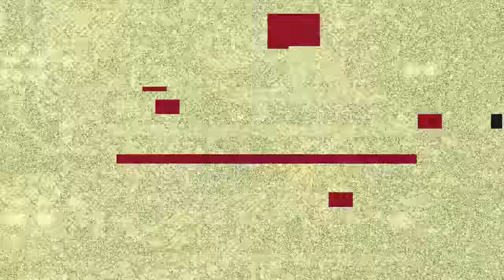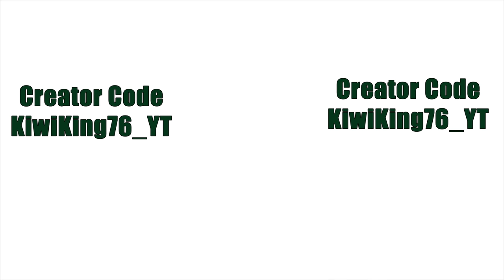How To Dominate Retail Row In Fortnite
Creator Code It KiwiKing76_YT